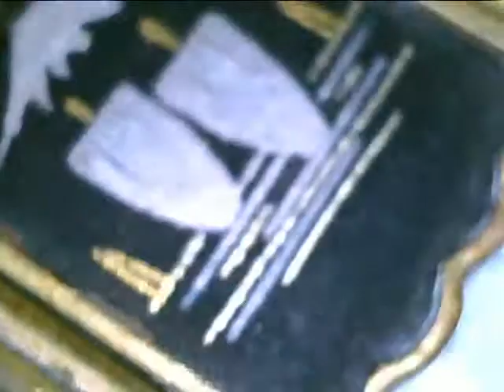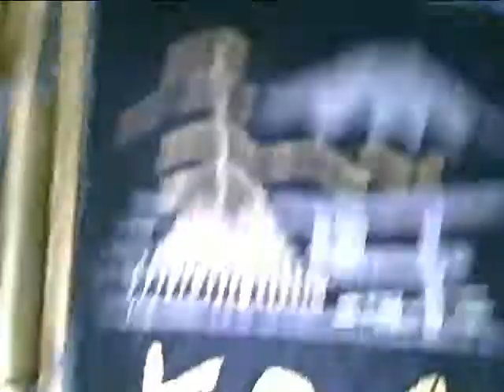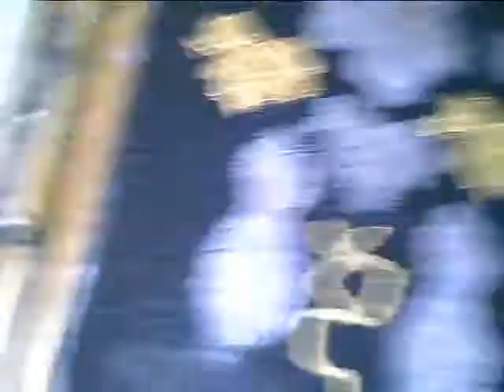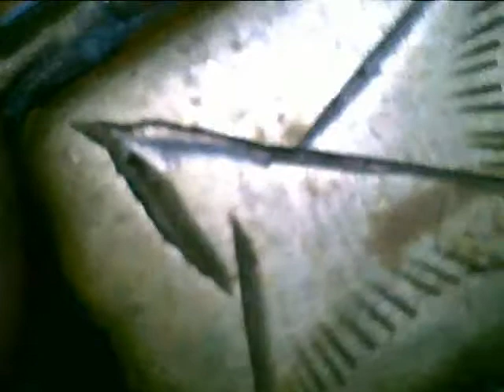Competition, Lottery, Opportunity to win up to 50 US dollars